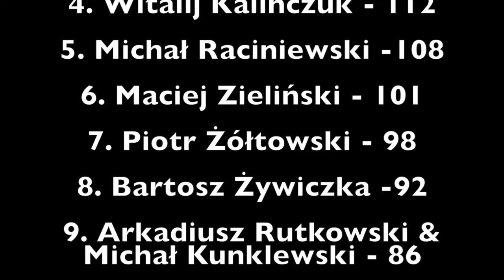Turbokoozak z Pomorzanina - Michał Śliwiński